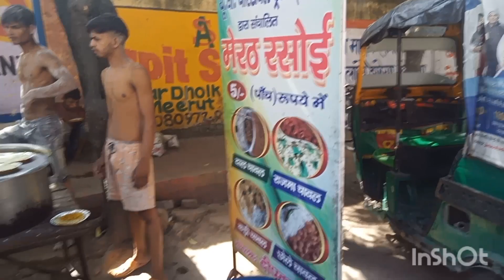सबके साथ मिलकर गए सदर काली के मंदिर||5 रुपए में भरपेट खाना इतना सस्ता खाना कहीं नहीं मिलेगा